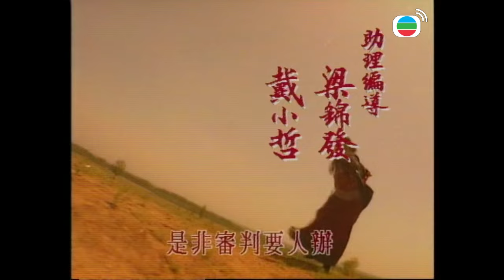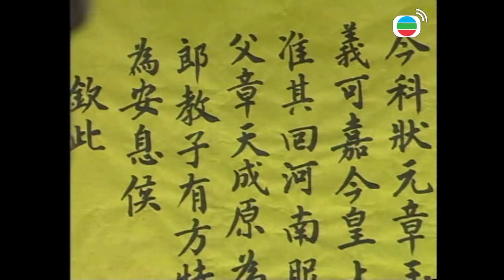【ATV金超群主演包青天】包青天 Justice Pao 11/160 | 鐵面無私黑面判官 | 金超群、呂良偉、范鴻軒 | 古裝 | 粵語 | ATV 經典劇集 | Asian TV Drama